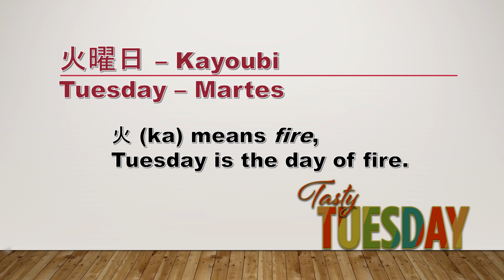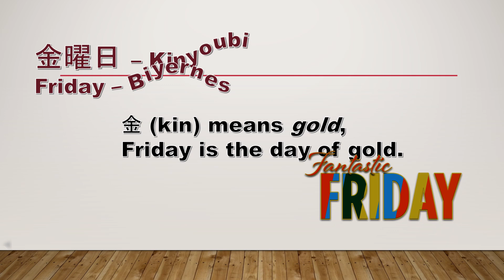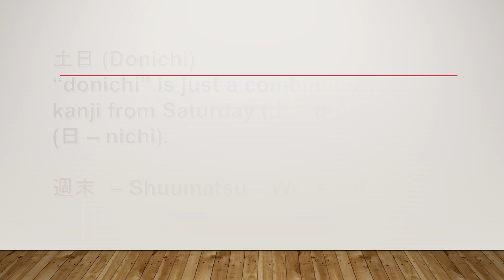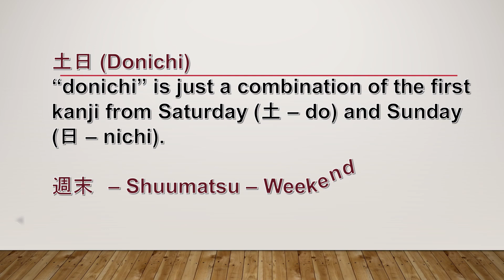Days of the week in Japanese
Days of the week translated to Japanese and Filipino

Maraming maraming salamat po sa mga sumusuporta sa munting Youtube channel  :)
ang mga mensahe ay isa isa ko pong binabasa nakakataba po ng puso sapat napo un para magpatuloy ako sa pag share ng aking natutunan.

ども ありがと ございました!